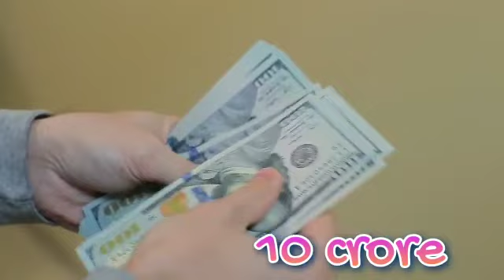Gayathri अरबों की संपत्ति देखकर हैरान रह जाओगे! Gayathri Lifestyle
Gayatri will be surprised to see the wealth of billions!  Gayathri Lifestyle

title - " Gayatri ( Dolly D'Cruz ) networth "

 Famous South actress "Dolly D'Cruz" has passed away in a car accident in Hyderabad.  Dolly was famous by the screen name "Gayatri".  According to reports, she was returning from a party after Holi.  Then she became the victim of a tragic accident.  Dolly died on the spot, she was just 26 years old.  It is being told that his friend was driving the car.  Losing control of the car, the car collided with the divider and the actress Gayatri died on the spot, well friends, today we are going to tell you how South Actress Gayatri used to live a luxurious life, friends, you hardly know that Gayatri is a famous  Along with being an actress, she was also a popular YouTuber, her "Jalsa Rayudu" YouTube channel was very popular, from where she made a lot of headlines, not only this Gayatri has also been seen acting in many short films where her characters  He got a lot of love from the audience and on the basis of this talent, he had acquired property worth about 10 crores, a large part of which was spent in his luxurious house, yes he had a very luxurious house in Hyderabad,  Whose lighting and colouring, as well as its outlook was decorated very beautifully, let us tell you that Gayatri used to maintain a luxurious life as much as she lived in a luxurious house, her dress collection included traditional dresses to western dresses.  Not only that, they have footwear  Su also had a good collection, apart from this, she used to spend thousands of rupees on accessories like perfumes and wristwatches to complete her look!.. But what made her luxury life even more luxurious was that.  Was her car collection which included expensive expensive cars like Mercedes and Toyota!... from all this you can clearly find out how luxurious life South Actress Gayatri aka Dolly D'Cruz used to live!..well friends even though South Actress Gayatri  May not be with us now but his memories will always be with us!

 So friends, how did you feel knowing about the luxurious life of Gayatri aka Dolly D'Cruz?  Don't forget!..